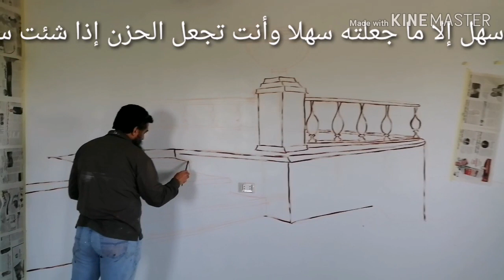رسم منظر طبيعي على حائط كبير الرسم بالاكريليك 👌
احدث طرق الرسم الجداري والوحات الفنيه
طريقة رسم لوحه نيه علي الحائط
طريقة رسم منظر طبيعي
احدث طرق لتعليم الرسم
طريقة رسم شجره علي الحائط
طريقة رسم نخله
الالوان المستخدمه في رسم الحوائط
كورس تعليم الرسم الجداري
كيفية رسم شجره
ازاي ترسم لوحه فنيه
ازاي نرسم منظر طبيعي
شرح مفصل وبسيط لاحدث طرق الرسم الجداري
شرح مفصل لطريقة رسم لوحه فنيه من الالف للياء
اسرار الرسم علي الحوائط#
اثار وكنوز فنية
رسام من الألف للياء
جواهر فنية خالدة
الإبداع والطبيعة والفن مع العالمي مصطفى جوهر هاشم
هتتجنن لما تشوفها
مش هتقدر تمسك نفسك من جمال اللي هتشوفة في الفيديو
الله علي جمالو
لوحة من جمال الطبيعة
شئ ياخد العقل
The latest methods of wall painting and art paintings
How to draw a painting on the wall
How to draw a landscape
The latest ways to teach drawing
How to draw a tree on the wall
How to draw a palm tree
Colors used in drawing walls
Course teaching mural drawing
How to draw a tree
How to paint an art painting
How do we draw a landscape?
A detailed and simple explanation of the latest methods of wall painting
A detailed explanation of how to draw an art painting from the ground up
Wall Painting Secrets #
Antiquities and artistic treasures
Painter from A to Z
Timeless jewels of art
Creativity, nature and art with the international Mustafa Gohar Hashem
You will go crazy when you see it
You will not be able to capture yourself from the beauty you will discover in the video
God is Ali Jamalo
A painting of the beauty of nature
Something that takes the mind